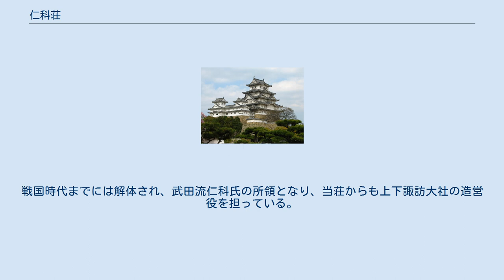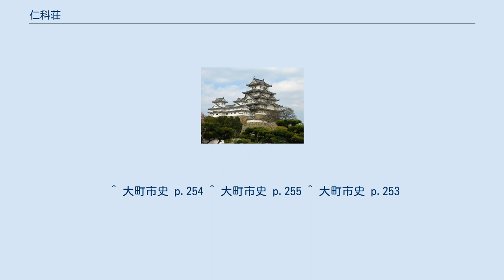仁科荘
仁科荘（にしなのしょう）は、信濃国安曇郡（現在の長野県大町市）にあった荘園。
 安曇郡の豪族仁科氏は伊勢神宮領の仁科御厨の厨司と神役を勤仕する一方、自らも開発領主として仁科荘を開発した。
北は佐野坂峠を境に千国荘と接し、南は仁科御厨や矢原御厨と接する。
 鎌倉時代、仁科盛遠は紀伊国熊野権現より若一王子神社を勧請し、仁科荘の鎮守とした。
承久の乱において盛遠は後鳥羽上皇方として北陸道に派遣され、越中で敗死し、所領は一旦幕府に没収するところとなり、改めて後堀河天皇の父・守貞親王に奉献されたが、親王はこれを皇女式乾門院に譲り、門院は更に後堀河天皇の第一皇女、室町院に伝領された。
『昭慶門院御領目録』嘉元4年（1306年）6月12日条に室町院領の一つとして「信乃仁科庄 親王分 資遠」とある。
その遺領が大覚寺統（南朝）と持明院統（北朝）の和議により折半され、当荘は大覚寺統に伝領された。
 仁科氏は館ノ内（現・大町市社）から天正寺館に居館を遷移し、現在の大町市街地の原型となる市場町が形成された。
 室町時代の寛正5年（1464年）の『万寿禅寺記』に不知行の荘園として「信州仁科庄」があり、万寿寺領に代わっているが、既に有名無実化し、年貢の京進は困難であった。
戦国時代までには解体され、武田流仁科氏の所領となり、当荘からも上下諏訪大社の造営役を担っている。
 ^ 大町市史 p.254 ^ 大町市史 p.255 ^ 大町市史 p.253